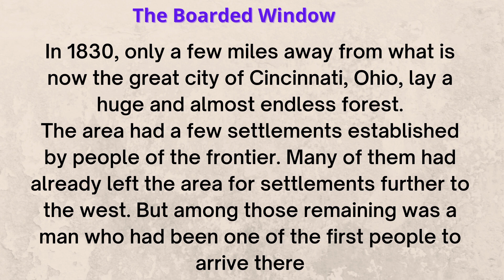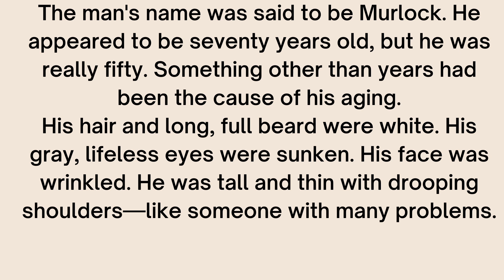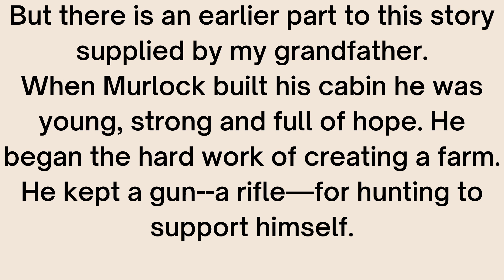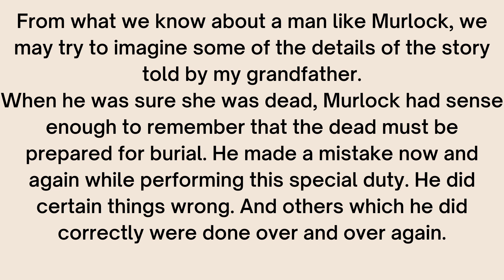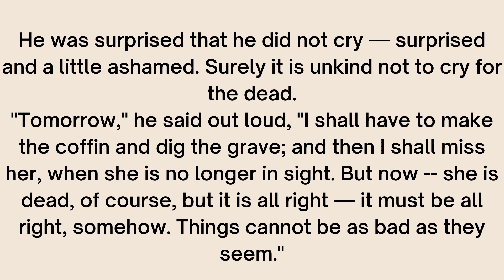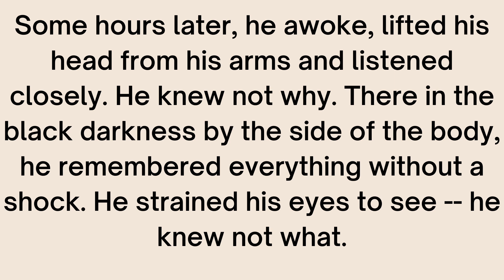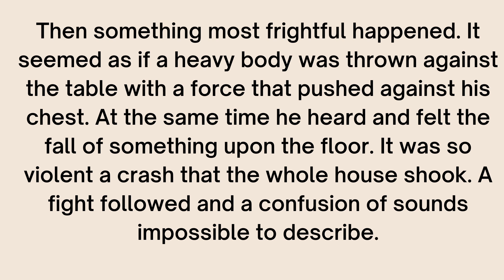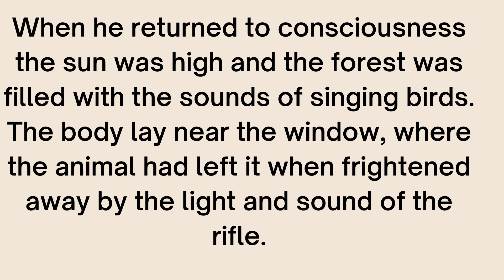Learn English Trough Story🔥English Speaking🔥Quotes and Stories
Learn English Through Story 🔥| English Speaking Practice  | English Story |  English

The Boarded Window (By Ambrose Bierce)

More Keywords!

English Story
English Story with subtitles
short story